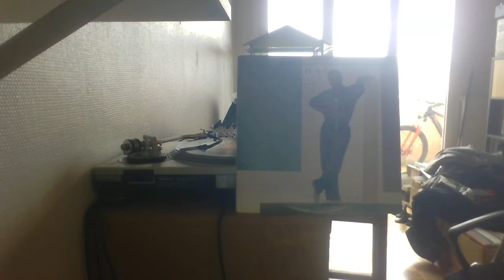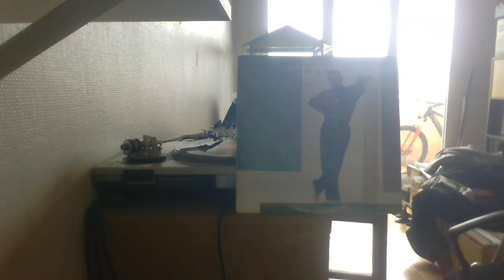PHILIP BAILEY - STATE OF THE HEART COLUMBIA REC 85